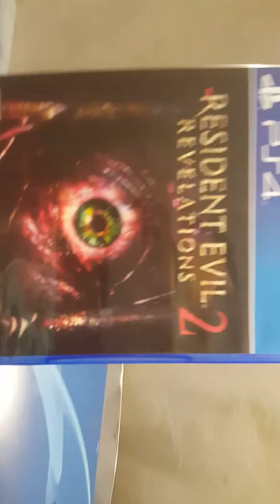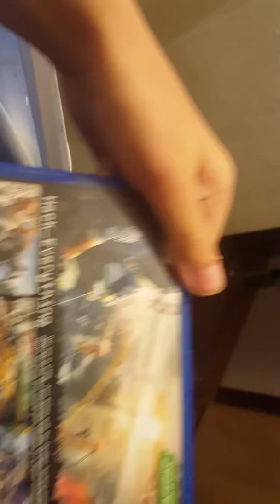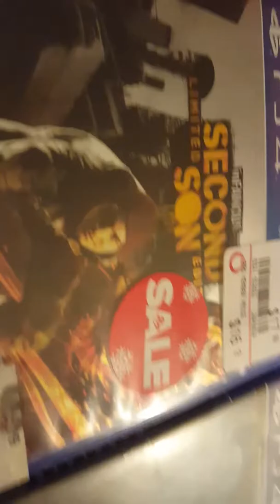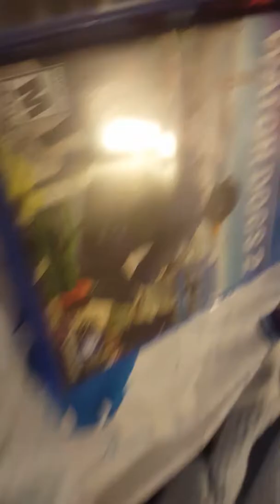Enseñándoles juegos de playstation 4